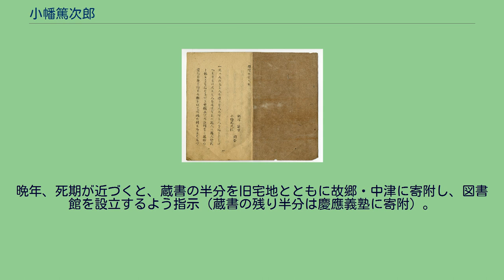小幡篤次郎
小幡 篤次郎（おばた とくじろう、1842年7月15日（天保13年6月8日） - 1905年（明治38年）4月16日）は、幕末の中津藩士。
明治時代の政治家（貴族院議員）・教育者・思想家。
慶應義塾長。
小幡甚三郎の兄。
号は箕田。
福沢諭吉・小幡篤次郎共著『学問のすゝめ』初編、明治5年2月（1872） 1842年（天保13年）、豊前国中津藩殿町（大分県中津市殿町）に、中津藩家老・小幡氏の中津藩士で、供番・元締兼郡奉行を務める小幡篤蔵の次男として生まれる。
幼時から父に四書五経を習い、中津藩の藩校・進脩館(しんしゅうかん) で藩儒・野本真城、野本三太郎、藩士・古宇田姑山らに就き漢学を学び、教頭となるが、1864年（元治元年）、福澤諭吉の勧めで江戸に出る。
江戸では福澤の塾に入って英学を学び、塾長を務める（1866年（慶応2年）から1868年（慶應4年/明治元年）まで）。
また、江戸幕府の教育機関である開成所で弟・甚三郎とともに洋楽助教にもなった。
1868年出版の著書『天変地異』は、雷、地震、彗星、虹といった自然現象について、「婦人小児の惑を」解くためのわかりやすい科学的解説を与えた本である。
当時広く信じられていた陰陽五行思想を退け、近代的な科学知識を広めようとした本で、明治時代初めの科学啓蒙書ブームの先頭を切った。
学制発布時には、小学校の教科書にふさわしい本の一つとして挙げられた。
1876年（明治9年）の東京師範学校中学師範科が創立される際には、その校務に参画。
同年、ヨーロッパを歴遊しアメリカを経て帰朝する。
1879年（明治12年）には初の東京学士会院会員に選ばれ、翌年には交詢社創立に参与して幹事に推挙される。
1890年（明治23年）9月29日、学識者として貴族院議員に推される。
貴族院内部では、谷干城・三浦安・山川浩と共に懇話会に所属。
貨幣制度調査委員となり、日本郵船の役員を兼ねる。
勲四等瑞宝章を受ける。
その前年の10月には病に伏せった小泉信吉の代理として慶應義塾長の代理となり、1890年（明治23年）3月には重ねて慶應義塾長となる（1897年（明治30年）10月まで）。
1898年（明治31年）4月慶應義塾副社頭に、さらに1901年（明治34年）には社頭となって慶應義塾では福澤に次ぐ中心人物となった。
晩年、死期が近づくと、蔵書の半分を旧宅地とともに故郷・中津に寄附し、図書館を設立するよう指示（蔵書の残り半分は慶應義塾に寄附）。
これが現在の中津市立小幡記念図書館のもととなった。
1905年（明治38年）4月16日、病気のため死去。
享年64。